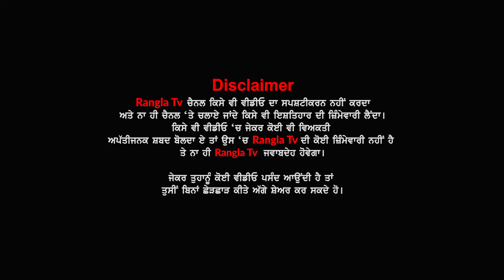ਜਿਥੇ ਅੰਮ੍ਰਿਤਪਾਲ ਸਿੰਘ ਵਲੋਂ ਨੌਜਵਾਨਾਂ ਦੇ ਛੁਡਾਏ ਜਾਂਦੇ ਸੀ ਨਸ਼ੇ ਉਥੇ ਪਹੁੰਚ ਪੱਤਰਕਾਰ ਹੋ ਗਿਆ ਲਾਈਵ ਦੇਖੋ ਕਿਵੇਂ..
ਜਿਥੇ ਅੰਮ੍ਰਿਤਪਾਲ ਸਿੰਘ  ਵਲੋਂ ਨੌਜਵਾਨਾਂ ਦੇ ਛੁਡਾਏ ਜਾਂਦੇ ਸੀ ਨਸ਼ੇ ਉਥੇ ਪਹੁੰਚ ਪੱਤਰਕਾਰ ਹੋ ਗਿਆ ਲਾਈਵ ਦੇਖੋ ਕਿਵੇਂ ਦੇ ਨੇ ਹੁਣ ਹਾਲਾਤ..